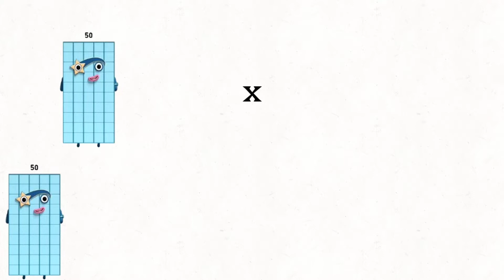numberblocks 50 times with repeated multiples yield number up to 15,625,000,000